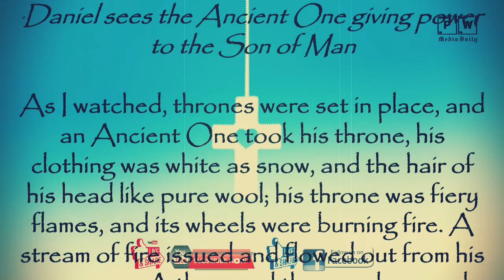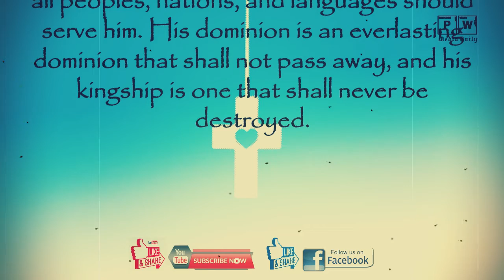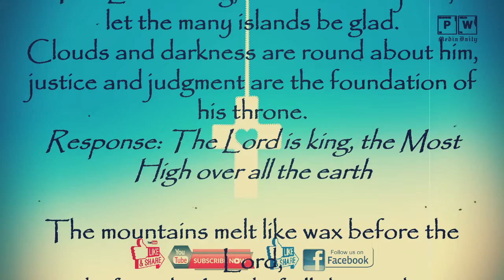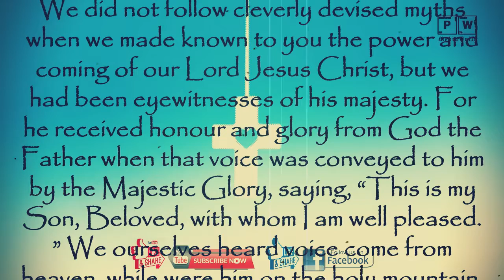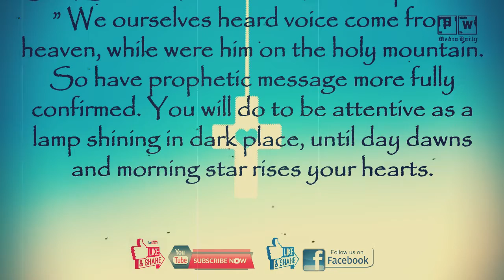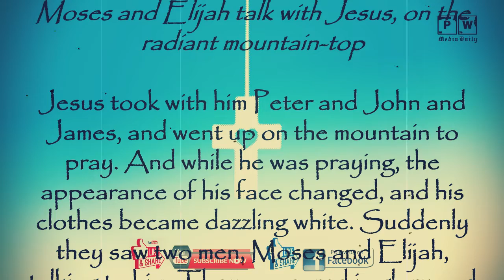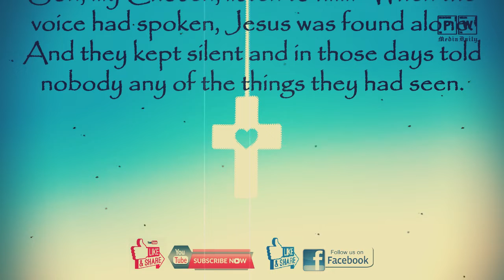TODAY'S MASS READINGS August 6, 2019 TUESDAY / The Transfiguration of the Lord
1. Always Dreaming - Same Town Forever
2. Benjamin Thompson - Lullaby
Obtained through Wondershare Filmora